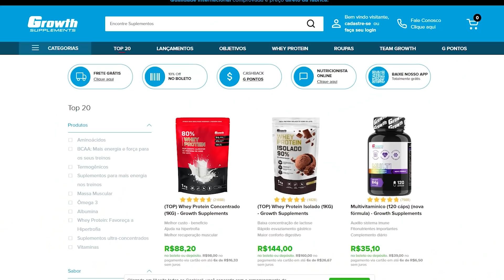ULTIMO TREINO DO FABIO GIGA EM OHIO ANTES DO SHOW - LEO STRONDA ACOMPANHOU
Fabio Giga realiza o ultimo treino antes do Show. Leo Stronda acompanhou o gigante.
🔴Rumo a 1 Milhão de inscritos faça parte dessa nova jornada.

Agende sua consulta de Nutrição com Fabio Giga